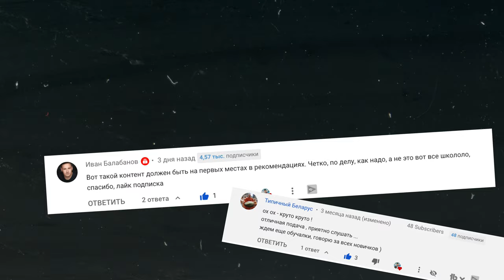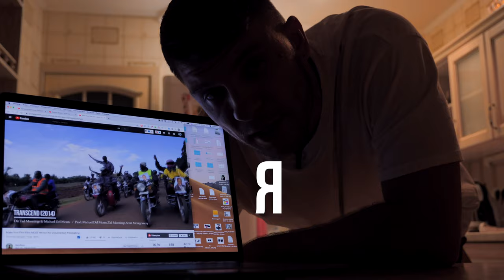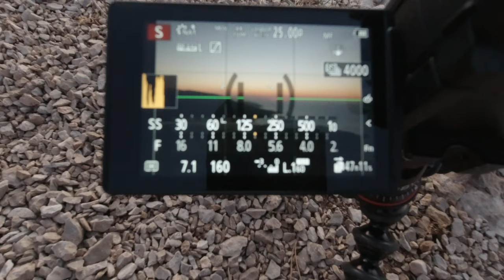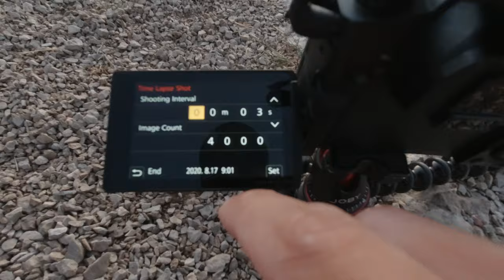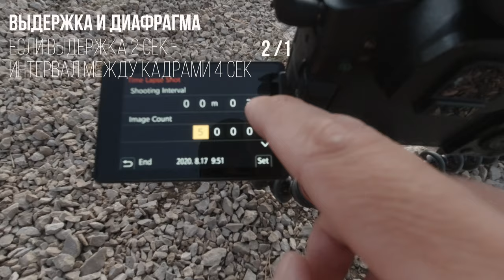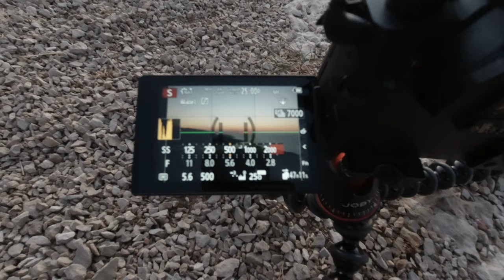КАК СНЯТЬ ТАЙМЛАПС ВОСХОДА СОЛНЦА | Timelapse on GH5 2020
Я не умею снимать таймлапс и каждый раз меняю настройки во время съемки, совершаю кучу ошибок о которых и так знаю.
Вычитал и собрал для тебя в одном месте все нюансы и тонкости съемки восходящего солнца.
Основная проблема съемки тайплапса восходящего солнца - это все время меняющееся освещение. Сегодня разбираемся как это делать.

музыка для видео (30 дней бесплатно)

Так же расскажу про сверх полезное приложение которое пригодится не только для съемки таймлапсов но и вообще мастхэв для всех операторов. Приложение показывает нахождение солнце в определенный час.
Собрал для тебя чек лист что не забыть при съемки таймлапса.